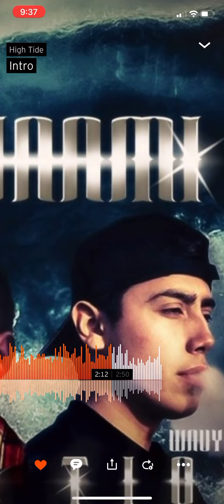High Tide - Intro